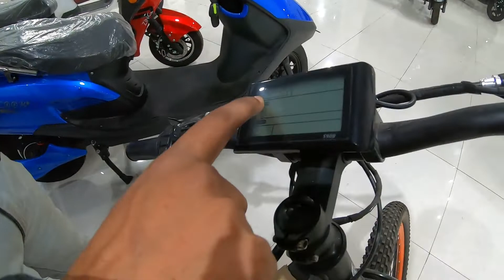Electric One Gozero One Electric Cycle in Noida Under Rs.35000@VSKVlogs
In this video i explain emi option for Honda CB200X 2022

Searching Keyworlds-
Honda CB 200X Finance🔥 Down Payment? Interest Rate? EMI?
New Honda CB200x BS6 2021|Honda CB200x OnRoad price Specification Downpayment Loan Interest EMI